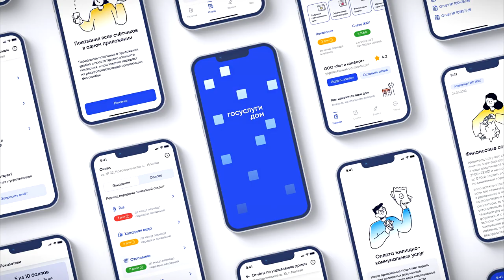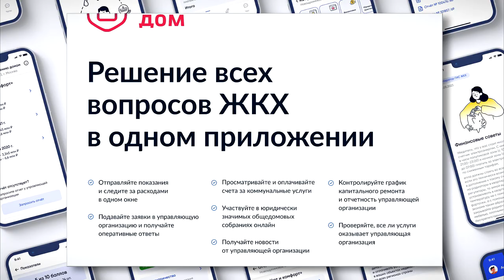Для жителей Верхневолжья доступно новое мобильное приложение «Госуслуги. Дом»